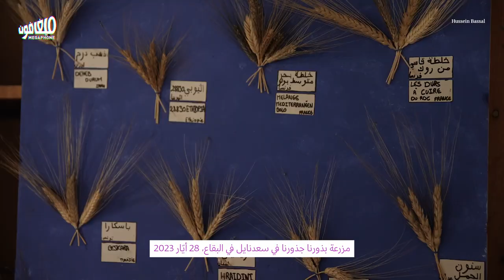قمح بلدي للكل: الاكتفاء الذاتي وكسر الاحتكار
جمع «احتفال الحبوب البلدية والقديمة» المنظّم من جمعية «بذورنا جذورنا» مزارعين وخبازين وطحانين للبحث بأنواع من حبوب القمح البلدية والقديمة التي قد تساهم بتطوير صناعة بديلة للخبز وكسر احتكار كبار التجار.